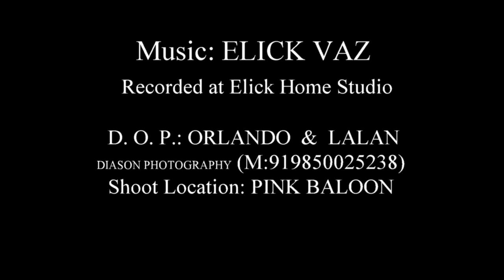konkani new song 2021 best friend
Hello Guys. Introducing My Best Friend Mellicio Ferrao In My Song. This Song Is Delicated To The All Best Friends In The Entire World.

Singer's:- Aston Soares & Mellicio Ferrao...

Lyrics By:-Aston Soares...

Music & Recorded By:- Elick Vaz...

Videography By:- Olondo & Team...